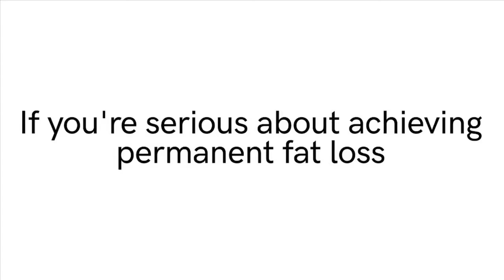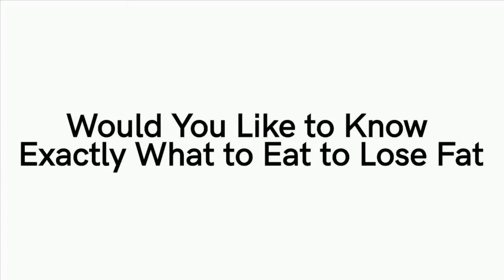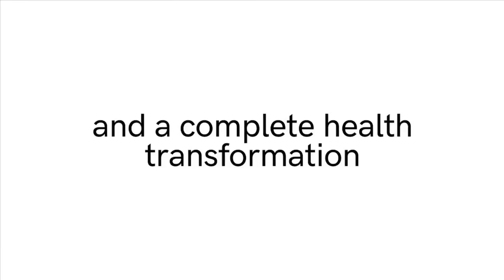Reese Witherspoon cuts sporty look in athleisure wear as she steps out with son Tennessee in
Reese Witherspoon cuts sporty look in athleisure wear as she steps out with son Tennessee in Malibu. Reese Witherspoon surely has her acceptance speech all prepared, as she's nominated for two People's Choice Awards.

But The Morning Show star took it easy ahead of Sunday night's live show, as she enjoyed some family time.

She was spotted cutting a sporty look as she stepped out with son Tennessee for some shopping in Malibu.

The 43-year-old donned a black t-shirt with matching skintight yoga pants and sneakers.

She completed the look with a pair of black wayfarer sunglasses and a printed baseball cap.

Witherspoon carried a box and a couple of shopping bags as she stepped out of Saje Natural Wellness in Malibu with Tennessee, seven.

She received People's Choice Awards nominations for Favorite Female TV Star and Favorite Drama TV Star for her role as Madeline in Big Little Lies.

Meanwhile, the actress has been busy promoting her latest series The Morning Show, which recently premiered on Apple TV+.

She stars as an activist and journalist who lands a spot on a popular talk show, alongside a seasoned host, played by Jennifer Aniston.

Witherspoon recently gushed about one of her favorite performances yet on the show, which happened in episode four.

She told Entertainment Weekly: 'Something happens to me at the very beginning of episode 4 that is one of my favorite things I’ve ever gotten to play.

'It was an emotion I’ve never played before in my entire life. That’s really cool.'